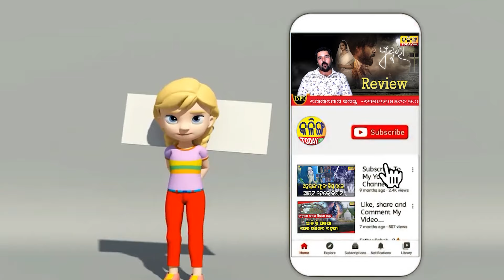ବିଜୁ ଜନତା ଦଳକୁ ଟାର୍ଗେଟ୍ କଲେ ମନମୋହନ ସାମଲ